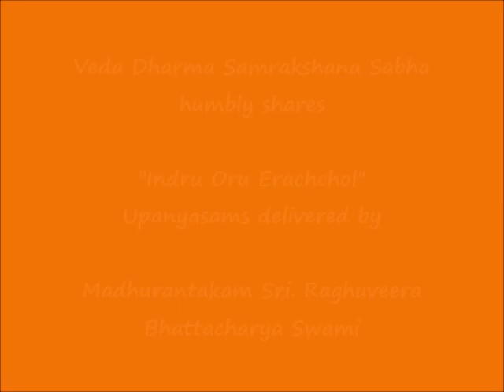099 - கோழி கூவென்னுமால் (kOzhi koovennumAl) – இன்று ஒரு ஈரச்சொல் (Indru Oru Erachchol)